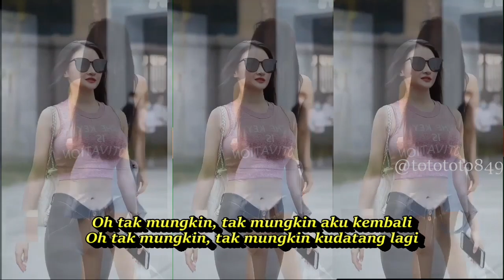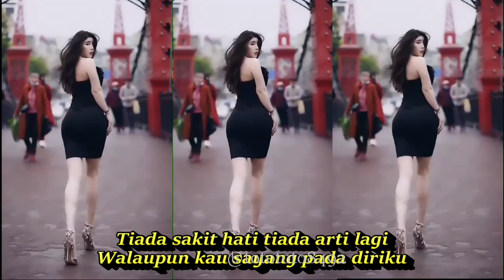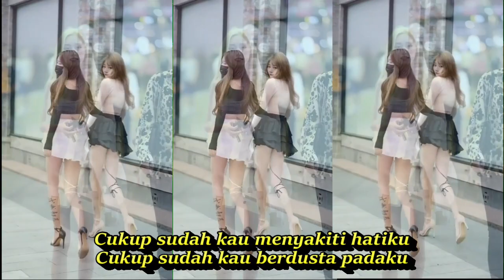TAK MUNGKIN REMIX D'LOYD || KOMPILASI STREET FASHION TIKTOK & SHORTS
cintaKoploagain MP3DJ koplo aKoplo berbeza kastaKoplo bunga.Koplo banyu moto
kompilasi tiktok